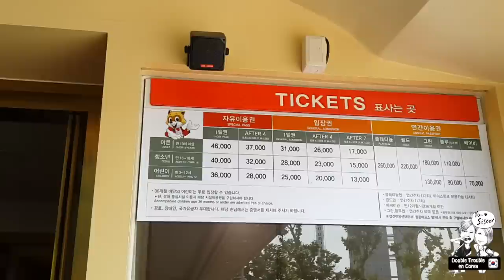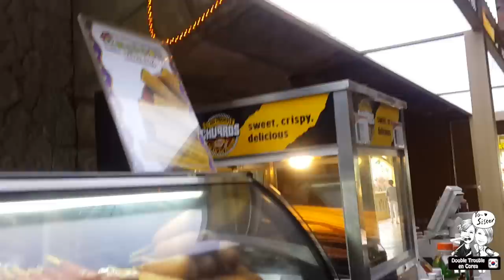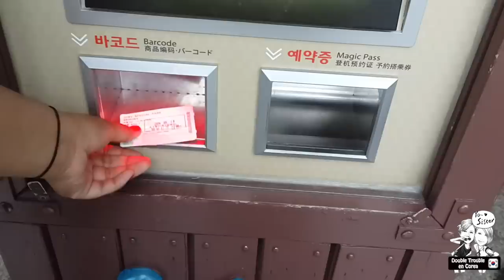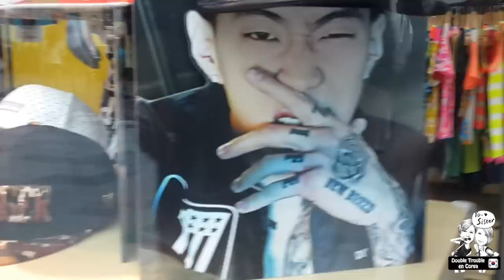Parque de Diversión de "Escalera al Cielo": ¡Lotte World! ♥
En este video les damos un recorrido y les mostramos cómo es Lotte World, uno de los Parques de Diversiones más grandes y populares en Corea del Sur. ¡Vengan a divertirse con nosotros!

¡Hola!

G+D